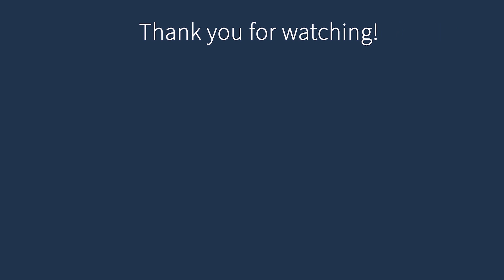The Scientist Pope | Nancy Marie Brown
CC: 🇺🇸  🇪🇸  🇫🇷  🇵🇹  🇩🇪  🇹🇷  عربي
Did you know that the Pope in the year 1000 was the leading mathematician and astronomer of his day? Did you also know that he was the first mathematician in the Christian West known to use Arabic numerals? In this video, Nancy Marie Brown, author of The Abacus and the Cross: The Story of the Pope Who Brought the Light of Science to the Dark Ages, explores a parallel universe, an alternate history of the Middle Ages, in which science was central to the lives of caliphs, bishops, kings, and even popes.

Enrich your library by getting Nancy' book

The Scientist Pope:

I was introduced to The Scientist Pope through an act of grace. Writing a book about an adventurous Viking woman, I made an imaginary pilgrimage to Rome just after the year 1000. Wondering which pope Gudrid the Far-Traveler may have met, I discovered Gerbert of Aurillac, who served as Pope Sylvester II from 999 to 1003.

I was astonished. Nothing in my years of reading about the Middle Ages had led me to suspect that the pope in the year 1000 was the leading mathematician and astronomer of his day.

Nor was his science just a sidelight. According to a chronicler who knew him, he rose from humble beginnings to the highest office in the Christian Church “on account of his scientific knowledge.”

I felt as if I had stumbled into a parallel universe, an alternate history of the Middle Ages. So I began writing another book, to share the story of The Scientist Pope.

A professor at a cathedral school in France for most of his career, Gerbert of Aurillac was the first Christian known to teach math using Arabic numerals.

He devised an abacus, or counting board, that mimics the algorithms we use today for adding, subtracting, multiplying, and dividing. It has been called the first computer.

Gerbert made sighting tubes to observe the stars and constructed globes on which their positions were recorded relative to lines of celestial longitude and latitude.

He (or perhaps his best student) wrote a handbook on the astrolabe, an instrument for telling time and making measurements by the sun or stars. You could even use it to calculate the circumference of the earth, which Gerbert knew very well was not flat like a disc but round like an apple.

All of this science Gerbert learned as a youth living on the border of Islamic Spain—then an extraordinarily tolerant culture in which learning was prized.

In the caliph’s library in Cordoba were 40,000 books; Gerbert’s French monastery owned fewer than 400. Many of the caliph’s books came from Baghdad, known for its House of Wisdom, where for 200 years works of mathematics, astronomy, physics, and medicine had been translated from Greek and Persian and Hindu and further developed by Islamic scholars.

In the world Gerbert knew, Arabic was the language of science. Much of what Gerbert taught at his cathedral school in France, for example, was derived from the works of Muhammad ibn Musa al-Khwarizmi, a Persian scientist in Baghdad’s House of Wisdom.

In the early 800s, al-Khwarizmi wrote a book on what we call Arabic numerals: He named it “On Indian Calculation,” well aware that the symbols 1 to 9, and the place-value system that makes arithmetic easy, originally came from India.

Modern algebra comes from a second book by al-Khwarizmi: You can thank him for quadratic equations. Al-Khwarizmi’s own name gives us the word algorithm, without which no computer scientist could function.

His third book is a set of star tables, in which he uses trigonometry, spherical astronomy, and other advanced math to calculate the changing positions in the heavens of the planets, sun, and moon.

Finally, al-Khwarizmi wrote a treatise on the astrolabe, which was the most important scientific instrument until Galileo invented the telescope in the 17th century.

Al-Khwarizmi’s books quickly reached Islamic Spain—perhaps even before his death in about 850. There, during Gerbert’s lifetime, a hundred years later, Al-Khwarizmi’s algebra and his treatise on the astrolabe were among the science books translated from Arabic into Latin through the combined efforts of Muslim, Jewish, and Christian scholars.

Many of these scholars were churchmen, and some of them became Gerbert’s lifelong friends. One of these is Miro Bonfill, the Bishop of Girona. In one of Miro’s books, he writes, “What follows now has been translated by the wisest scholar among the Arabs, as he was instructing me.”